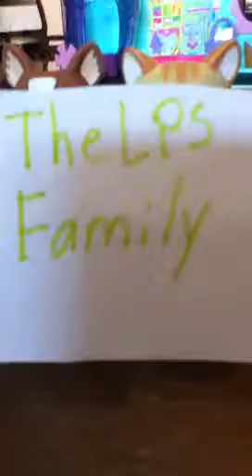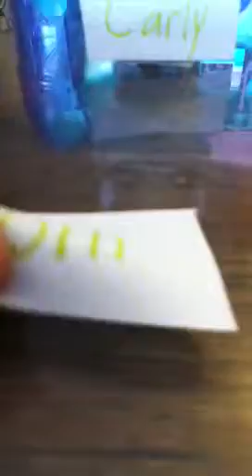Preview of Lps family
Tells you characters and why they are happy to do it